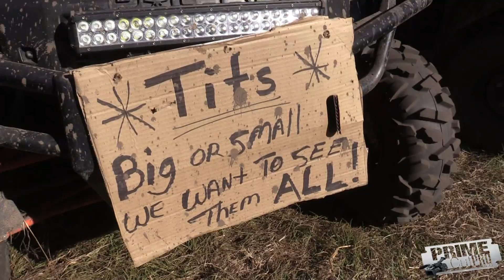Iron Horse Mud Ranch - Bounty Hole Mayhem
Big Mud Trucks  try to go all the way through the Bounty Hole in Florida at the Iron Horse Mud Ranch.  Trucks Gone Wild puts on another great event in Perry, Florida.  The party surrounds the event and everyone has a great time cheering the trucks on and of course watching them break.